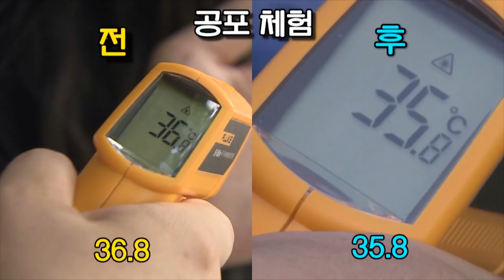[숏토리] 보기만 해도 시원해지는 공포 체험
가만히 있어도 짜증나죠?
숏토리에서 등골이 오싹해지는 공포 영상을 준비했습니다. (feat. 울산 태화강 십리대숲)
만약, 공포체험을 하면 체온이 떨어질까요? 실험해봤습니다

〈평일〉
08시 00분 라디오쇼 정치시그널 (유튜브 라이브)
08시 50분 김진의 돌직구 쇼
10시 20분 김진의 더라방 (유튜브 라이브)
12시 00분 뉴스A 라이브
15시 50분 강력한 4팀
17시 20분 뉴스TOP10
19시 00분 뉴스A

〈주말〉
12시 00분 토요랭킹쇼·뉴스A 라이브
17시 40분 뉴스TOP10
19시 00분 뉴스A